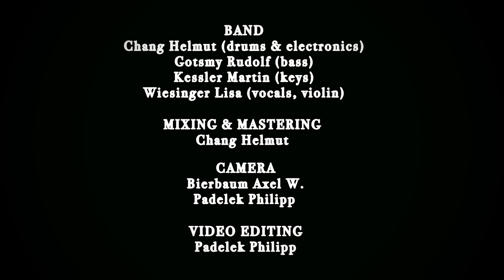Li - Live Concert Kramladen, New Chapter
Li  - Live Concert June 6th, 2023 - Kramladen (vienna)
Song: New Chapter

Band:
Chang Helmut (drums, electronics)
Gotsmy Rudolf (bass)
Kessler Martin (keys)
Wiesinger Lisa (vocals, violin)

Sound:
Chang Helmut (mixing & mastering)
Wiesinger Lisa (music & lyrics)

Bierbaum Axel W. (camera)
Padelek Philipp (camera, video editing)

Thanks a million to the audience, helping hands and Kramladen.